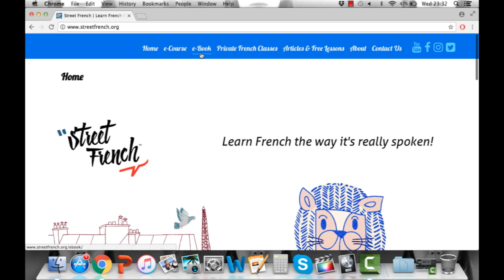French Presidential Election 2017 - All the Surprises | StreetFrench.org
Bonjour!

WHAT IS StreetFrench.org ?
- e-Books and e-Courses to learn French
- Private French lessons in Paris and via Skype